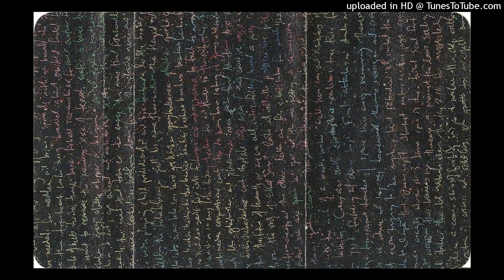Xiphiidae - Pisces Muse (A4)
I do not claim any ownership over the sounds or art displayed here.